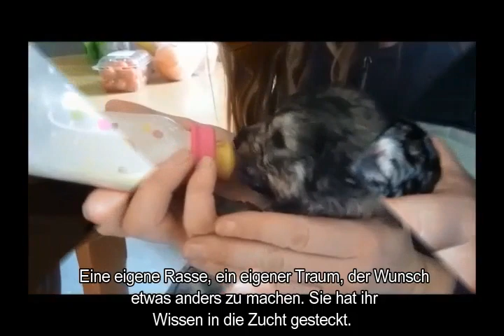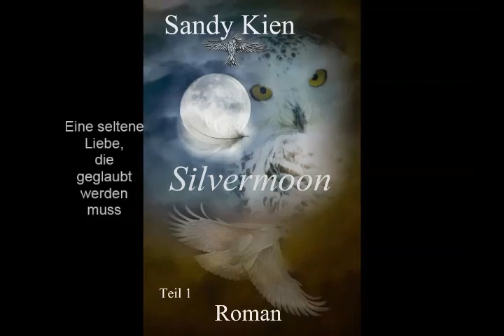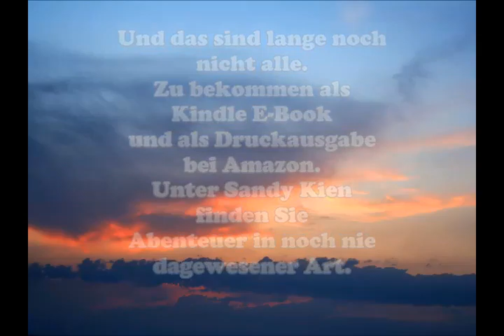Das ist Sandy Kien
Wer ist sie, was macht sie, was tut sie? "Ein Buch hat mich verzaubert ... wer ist diese Autorin?" Ein Kurzvideo, welches kleine Einblicke verschafft, in das Leben von Sandy Kien, Autorin von herzensnahen Romanen, in denen man mitleben kann und die absolutes Kopfkino erzeugen.